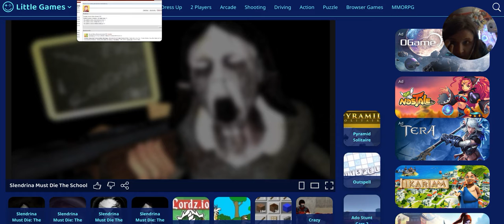Happy Halloween w/ Nami playing a random Horror game!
Heyo! I made a short video of me playing Slendrina Must Die: The School! Sorry wasnt talking that loud, was trying to concentrate on game controls XD anyways Happy Halloween! Thought i would do something for Halloween video at least lmao.